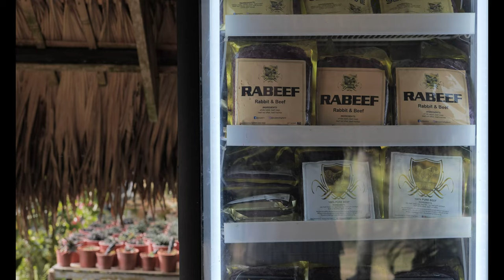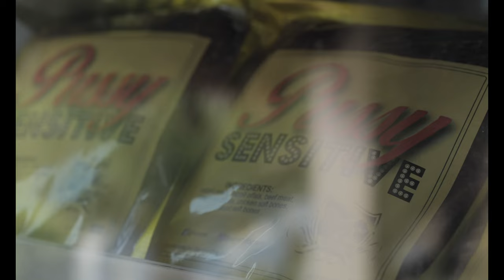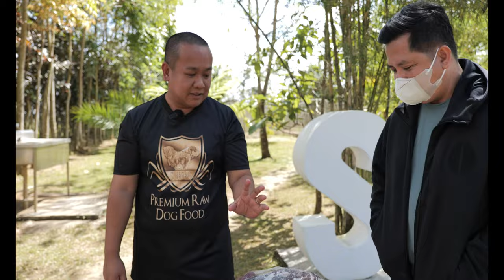RABPHTV SUPERO DOG FARM Kennel Visit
SUPERO is a latin word which means SUPERIOR.
THE MAKER OF SUPERO PREMIUM RAW DOG FOOD
Their perception in “making it accessible to consumers producing RAW dog foods
in the most hygenic possible way.”
Watch this full video and be amaze and inspire to their wonderful story.
You haven't watched our other episodes in this Season 2?
You should watch other videos you missed here:
Join our growing community in FACEBOOK Private Group:
: Real American Bully PH
“Let us EDUCATE people, BETTER together!”
RABPH TV series of 2023